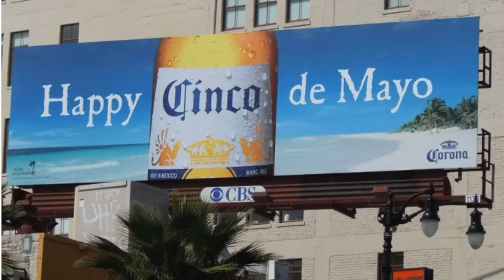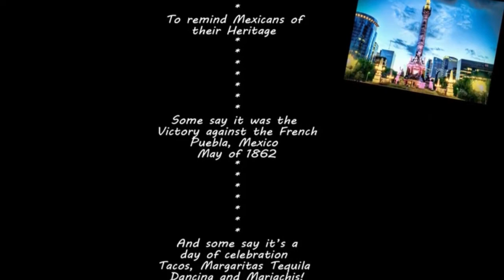Tuning the Soul with Jess : Cinco de Mayo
Jessica Brizuela
Harpist & Music Therapist (MT-BC)

Video Index:
00:15 Welcome Song
00:56 Theme Introduction
02:55 Bésame Mucho (Spanish lyrics)
04:18 Bésame Mucho (English lyrics)
06:49 Quien Sera (harp instrumental)
07:56 Sway (harp instrumental)
09:50 Aventurera
11:11 La Bamba
13:30 Adios Señorita